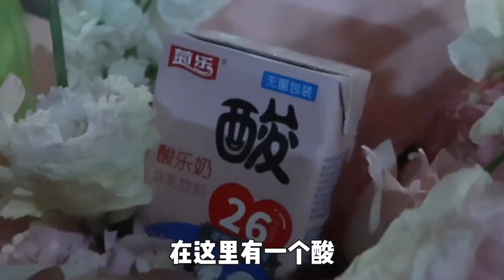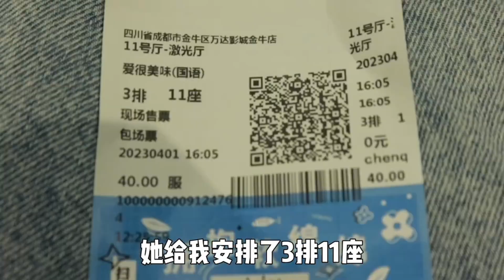孟佳小红书 Meng Jia's RED APP 20230403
来给小花打个CALL!
来支持@张含韵 的
新电影「爱很美味」啦～～～
4月15日 一起去影院支持起来吧

Cr：孟佳xxMJxx小红书